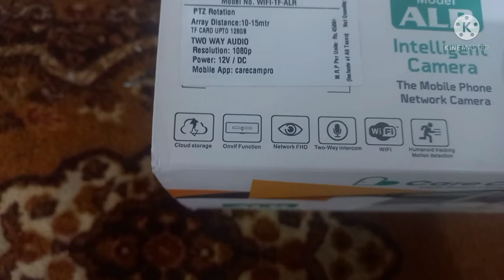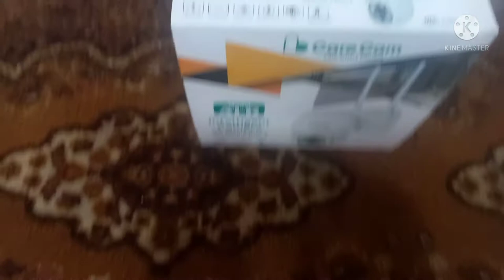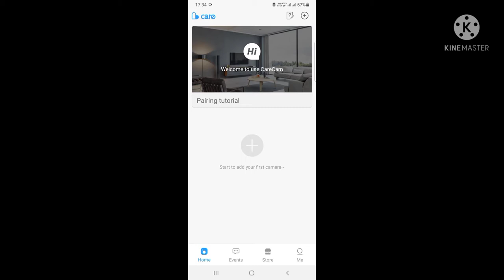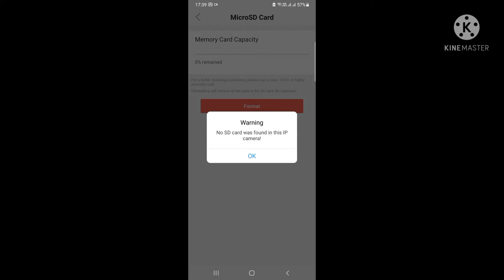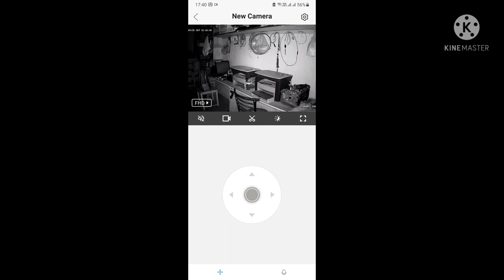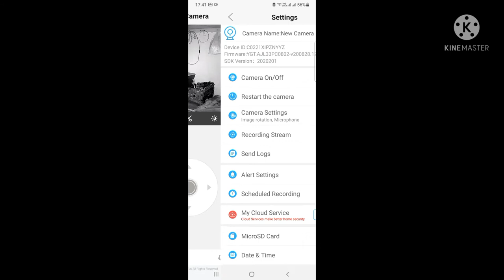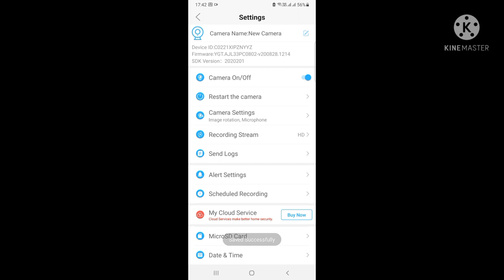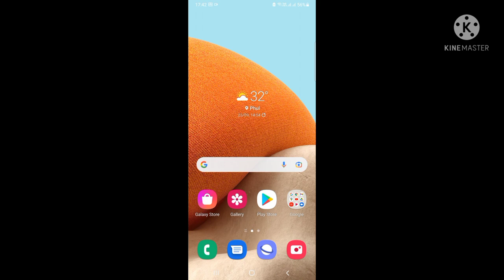Carecam ALR wifi camera with Human and Motion Detection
Carecam camera with Human Detection and Motion Detection. colour in night vision with spot lights. Fully loaded camera with smart features.